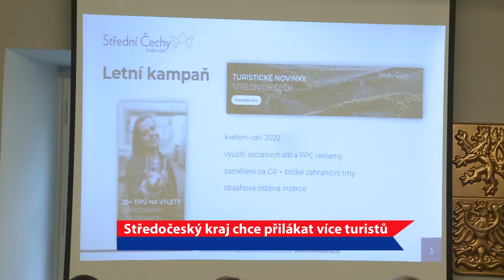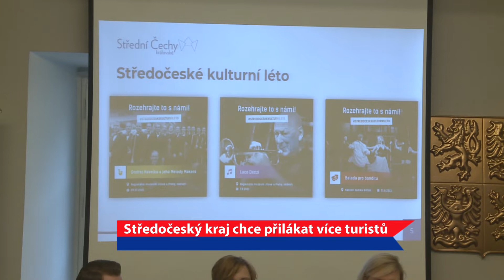Středočeský kraj chce přilákat více turistů